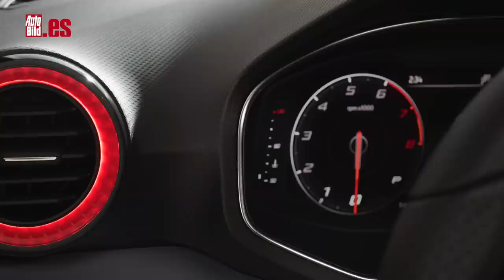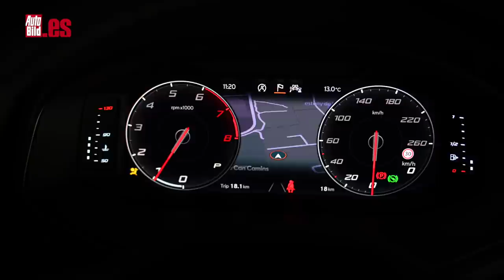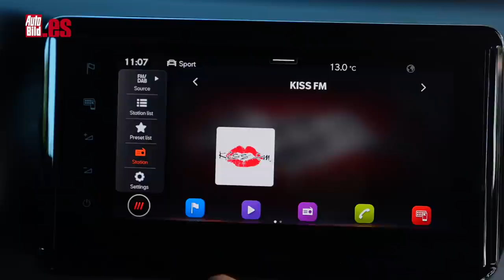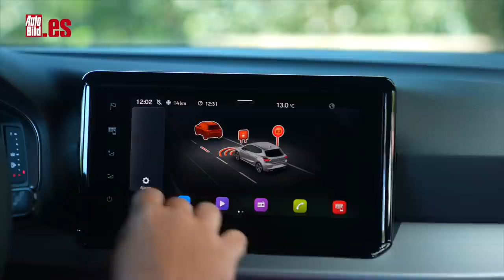SEAT IBIZA 2021 | PRIMERAS IMPRESIONES | ASÍ es por DENTRO y por FUERA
Todavía no lo voy a poder conducir, pero ya os puedo presentar y enseñar lo que es el Seat Ibiza 2021, que no es una nueva generación si no una actualización de la actual. ¿Qué es lo que cambia? Por fuera poca cosa. Seat, por ejemplo y como novedad, ha dotado a toda la gama de faros LED independientemente del acabado: son dos sistemas, los ECO-LED, que es el sistema más modesto, y los Full LED, con un haz más potente, con funciones más avanzadas que llega como opción.

En el lateral hay que reparar en las nuevas llantas: tres nuevos diseños, dos en 17 pulgadas y una tercera en 18. Y en la trasera, solo el emblema del modelo, con tipografía manuscrita y el logo, con acabado cromado bitono (mate en la parte central y brillante en los bordes) culminan el trabajo de la marca española en su nuevo Seat Ibiza, que se venderá a partir d este verano con dos nuevos colores para la carrocería (nueve tonalidades en total): Azul Zafiro y Azul Asfalto.

Motores
¿Qué hay bajo el capó? Existen seis opciones mecánicas a elegir: cinco de gasolina, con potencias que van desde 80 CV hasta 150 CV, y un motor de GNC de 90 CV. Olvídate de los diésel. Estas motorizaciones s podrán asociar según la potencia con transmisiones manuales de cinco o seis velocidades o una automática DSG de doble embrague de siete relaciones.

​En el interior del Seat Ibiza 2021 se respira una atmósfera de mayor calidad. Lo notas enseguida. En el habitáculo Seat ha puesto más de su parte para convencer a los clientes que demandaban una cabina más moderna. En cuanto a habitabilidad no cambia un ápice, tampoco en volumen de maletero. Hubiera estado bien que hubiesen acoplado unas salidas de aire específicas para la zona trasera, pero tendrá que ser ya para la nueva generación.

Lo más llamativo es sin duda la dupla de pantallas. De serie, la central ha crecido hasta las 8,25 pulgadas para los acabados más modestos, y hasta las 9,2 pulgadas de la pantalla para los más completos (en opción para el resto). Su posición ahora es más alta y eso te evita tener que retirar mucho la vista de la carretera.

Todavía no hay precios anunciados por la marca española, pero se espera que estén en la línea actual, aunque quizá un poco más elevados